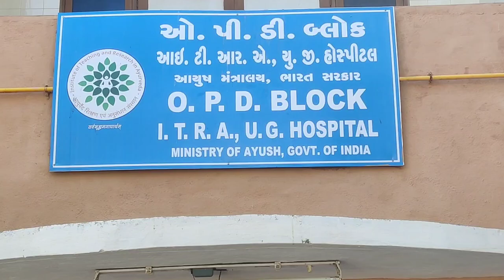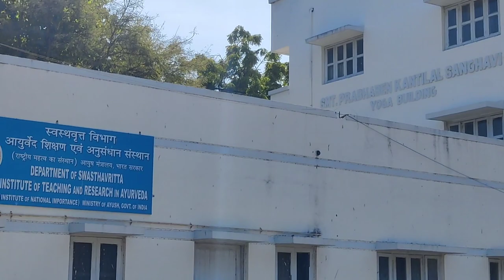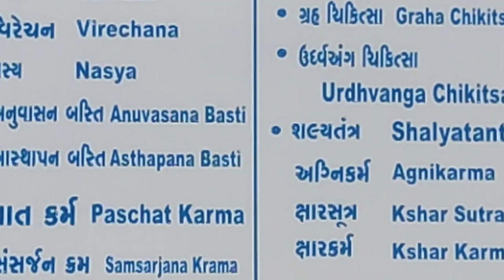India's one and only Ayurveda Hospital in Jamnagar ll WHO Approved...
This is India's one and only Ayurveda Hospital under the ministry of Ayush and approved by WHO...
It's present in Jamnagar, Gujarat.